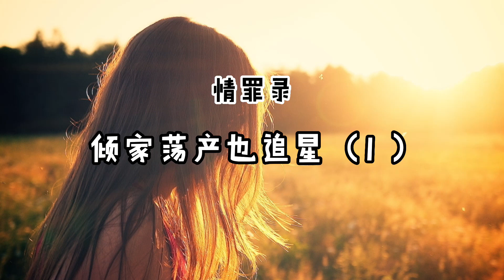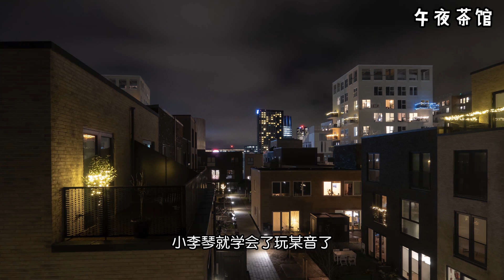尘封档案 情罪录：倾家荡产也追星（1）